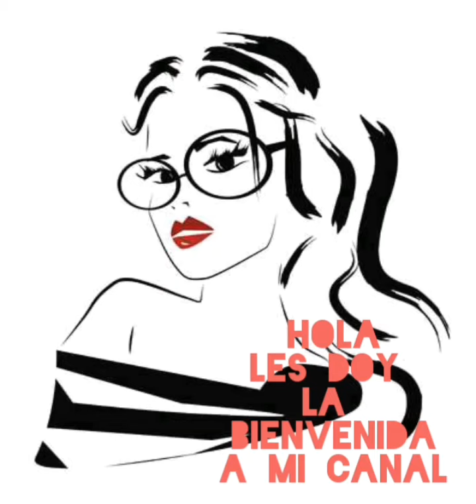Arroz con leche a mi estilo Peruano,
Chicos y chicas, aqui les presento un postre de Arroz con leche a mi estilo Peruano,
espero les guste, es muy facil y rico, animense a prepararlo tambien, saludos.